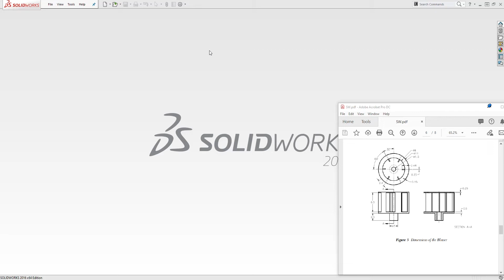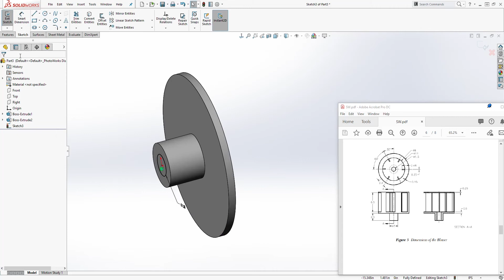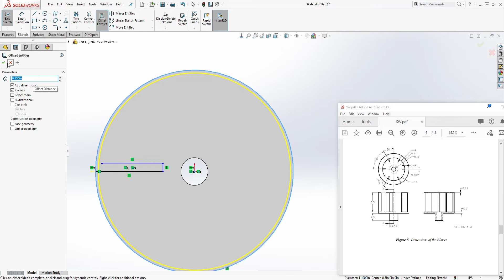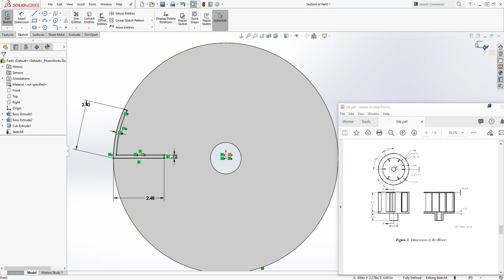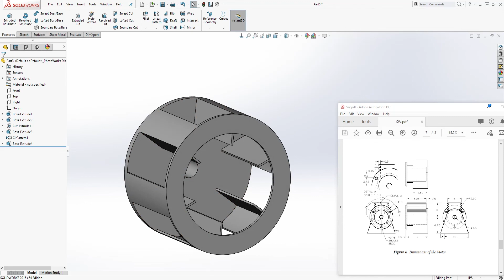SolidWorks Tutorial to Create a Blower for Motor Blower Assembly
This cad tutorial will teach you how to create a Blower for Motor Blower Assembly. This is part 3 of this tutorial series.